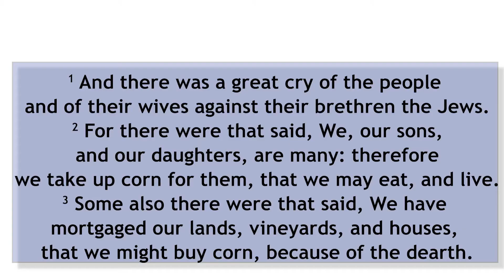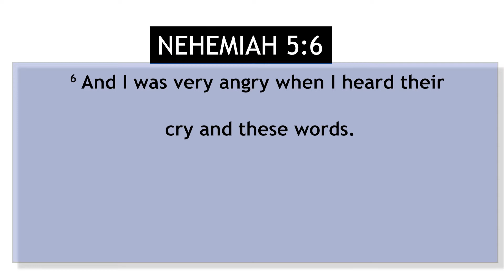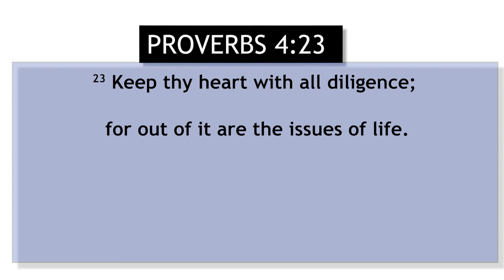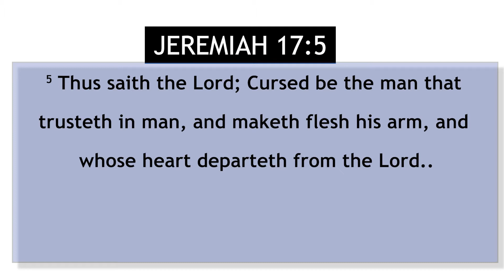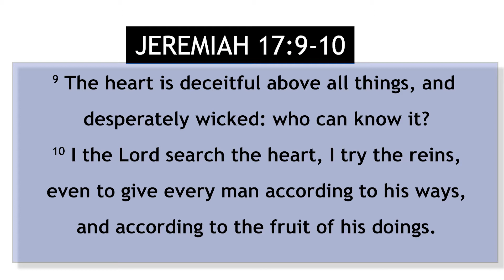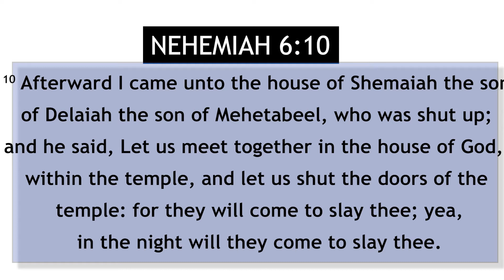Strategic Christian Thinking - Episode 6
Global Altar Platform presents the word with Dr. Levin.

Topic in Series: Strategic Christian Thinking - PT. 6
Looking at Strategic Mobilization of Resources